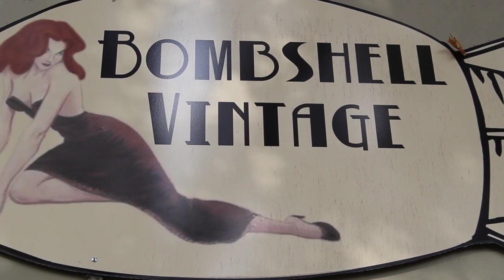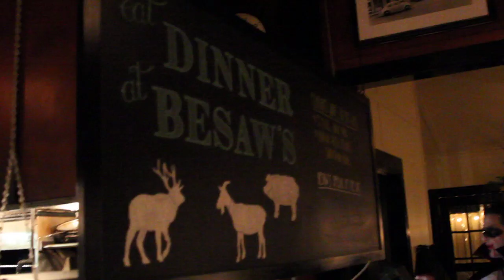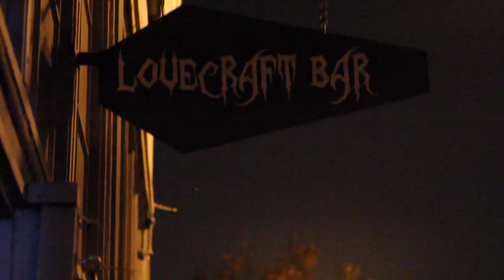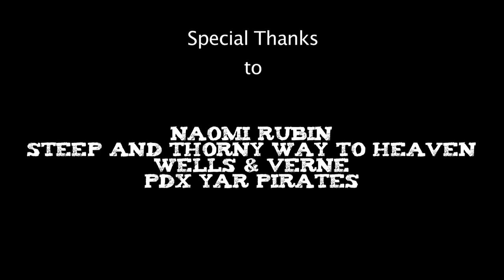Alternative Portland Travel Tips! Lovecraft Goth club, food trucks, Steampunk fashion, vegan cafes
Underground travel blogger & TV host La Carmina visits Portland, Oregon! She discovers the kooky, eccentric side of the city, including a Tim Burton Nightmare Before Christmas musical, vintage and steampunk shops, Day-Glo pirate golf, and HP Lovecraft horror bar!

Production by Eric Bergemann & Melissa Rundle.
Press trip hosted by Visit Portland
Thanks to Naomi Rubin, Steep and Thorny Way to Heaven (song by Myrrh Larsen), Wells & Verne, PDX Yar pirates, Glowing Greens Mini Golf, Jenn Louis at Lincoln Restaurant, Jupiter Hotel.

LA CARMINA is a millennial travel and cultures journalist, blogger, TV host (Bizarre Foods, Oddities Taboo, Kawaii TV), journalist (Huffington Post, AOL, CNN), and author of 3 books (Random House, Penguin) -- including Cute Yummy Time and Crazy, Wacky Theme Restaurants: Tokyo.

Her influential travel & style blog has a passionate following and is featured in major media (New Yorker, LA Times, Washington Post). Journalism work includes: CNN, Huffington Post, AOL, Business Insider. She heads a coolhunting firm that provides consulting and TV hosting/arranging chiefly in Tokyo. She is a graduate of Columbia University and Yale Law School.

La Carmina is flown worldwide to speak and attend events, including media FAM trips to Dubai, Maldives, Eastern Europe, Phoenix, Macau, Mexico, Hong Kong. She has a large online following, with a popular site and social networks. Speeches include Social Media Week, PRSA Travel & Tourism conference, Mediabistro Summit.

La Carmina has years of on-camera travel TV hosting experience (Food Network, Today Show, Travel Channel, NHK Japan, Dutch Pepsi, Sony Australia, Canal Plus France, Discovery, National Geographic, CNN). She also hosts and produces her own travel video series for AOL / Huffington Post and Business Insider, filmed worldwide (Budapest, Maldives, Abu Dhabi and more).

(TV clips include Bizarre Foods on Travel Channel, CNN)

CONTACT LA CARMINA - gothiccarmina (attt) gmail
ADD her social networks @LACARMINA